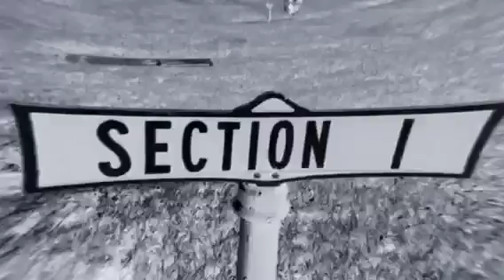Amateur music video by me and CROEDGaming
We made this video with video star on the ipod 5. Just for fun. Hope you like it and a big shout out to my best friend CROEDGaming